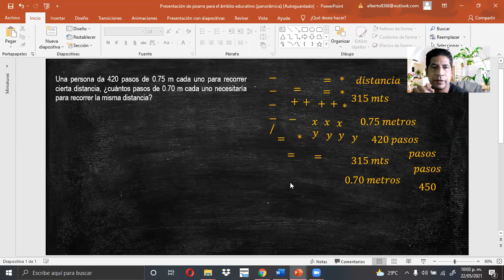24 DE MAYO DE 2021 MATEMÁTICAS SEGUNDO GRADO VIDEO 1